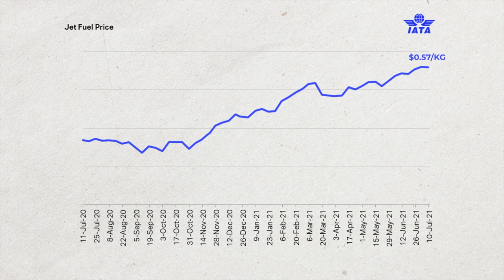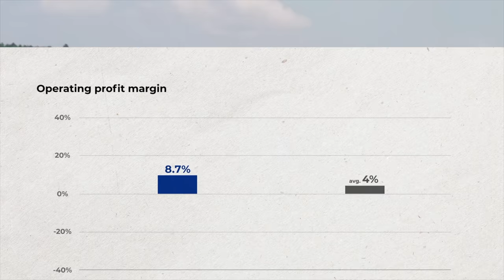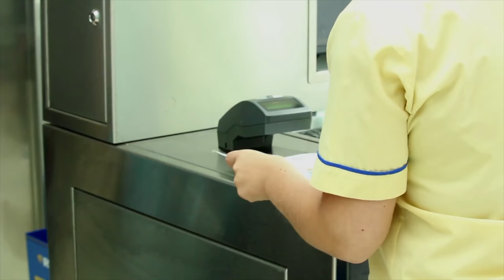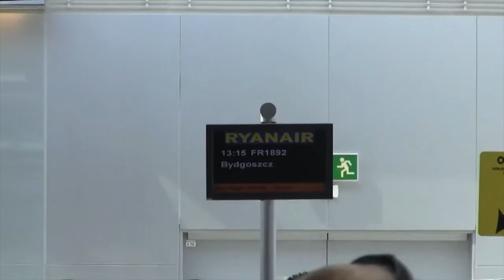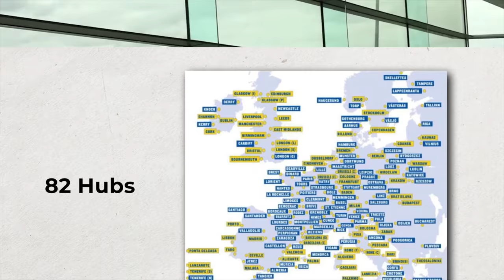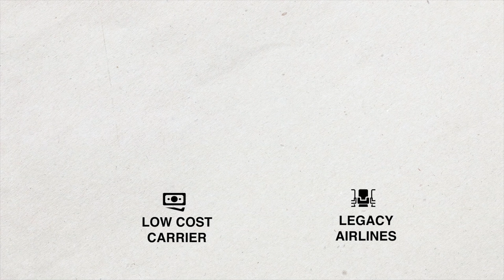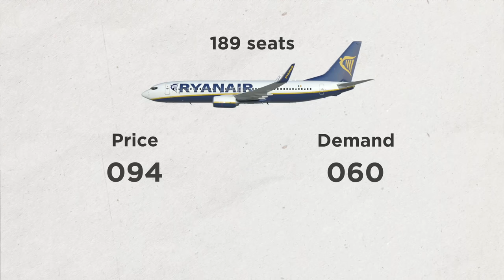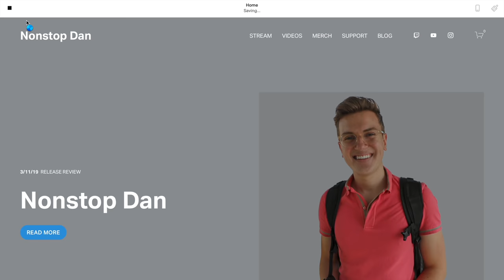Why Ryanair Makes So Much Money